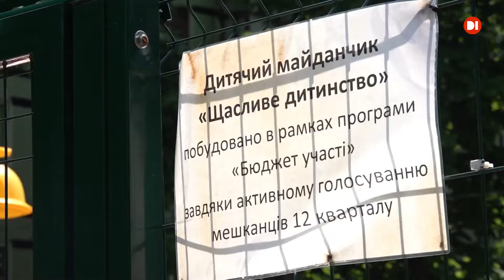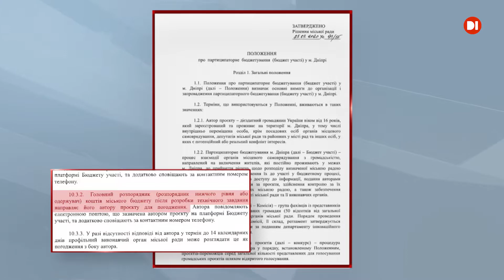За дитячий майданчик у Дніпрі сперечаються жителі та комунальне підприємство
Дитячий спортивний комплекс. Очікування та реальність. Жителі двору по вулиці Інженерна 9 у Дніпрі виграли у конкурсі «Бюджет участі» мільйон на майданчик мрії. Та коли справа дійшла до пошуків підрядника, процес загальмувався. У профільному КП міської ради пояснюють, це через скарги щодо порушення замовником умов конкуренції. Та люди впевнені — чиновники лобіюють інтереси інших компаній та намагаються зекономити на роботах. У темі розбирався Дмитро Харлов.